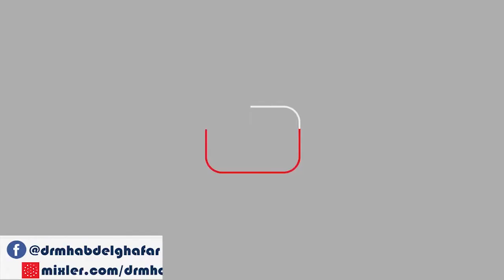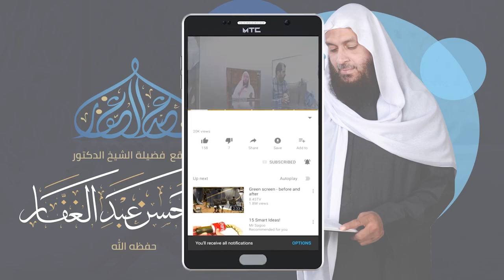صحيح البخارى - كتاب الحج - المجلس (79) 31/10/2020